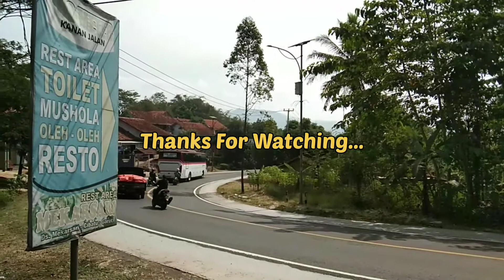Bis Budiman || Sapa Ramah dengan TELOLET || KHAS Lintas Selatan Jabar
Menggambarkan keramahan driver bis Budiman di lintas selatan jawa barat, serta manuver dikelokan jalur selatan jabar.
smoga video ini menghibur para bis mania dan pecinta transportasi indonesia.

visit,